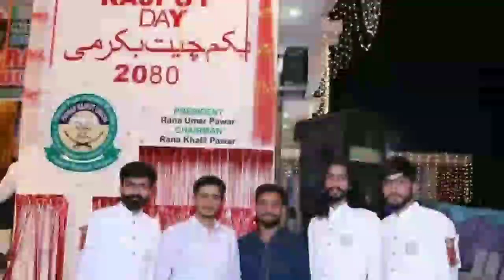शुरू हुआ 2080 विक्रम संवत क्षत्रिय Raja Vikramaditya Parmar का Rajput Culture Day Lahore